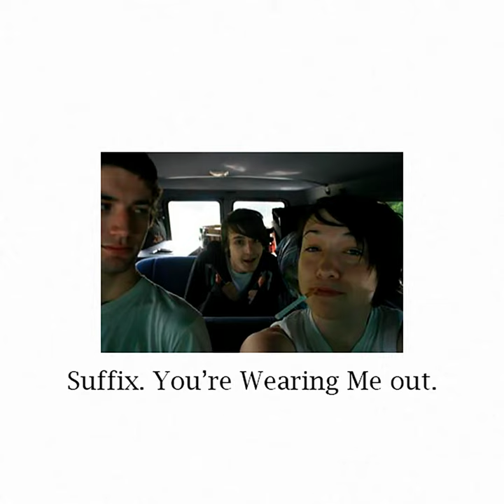Suffix - Demo (2009)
Suffix -  Demo

Publicado: 2009
Genero: Hardcore / Screamo / Postrock
País: Chicago, E.E.U.U

01  Oh Hey Der Margie (Demo)  |  00:00
02  Nazi Zombies (Demo)   |  03:15
03  Brutal Knowledge (Demo)   |  05:19

Suffix fue una banda de screamo de Chicago, Illinois, que existió entre 2009 y 2011. Tienen una dinámica vocal masculina-femenina realmente genial, con los dos a menudo alternando cada línea. A los fanáticos de las bandas modernas de "skramz" como Beau Navire e Innards les encantarán. Su discografía es increíblemente limitada, y consiste prácticamente solo en un split y un EP. Sin embargo, ambos son increíbles y no deben pasarse por alto. Además, los miembros de Suffix tocaron en otras bandas fantásticas de screamo, como Itto, Lord Snow y Coping. Disfrutar.

Suffix son:

VO \ Anne Lacy
GT \ Reese Dueringer
GT \ Jeremy
BJ \ Matt
BT|VO \ Erick Anderson